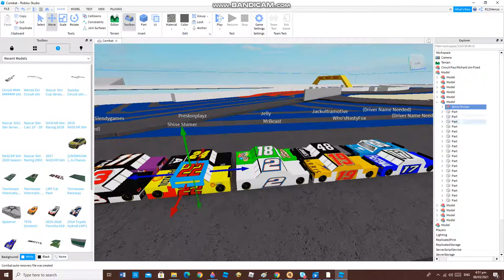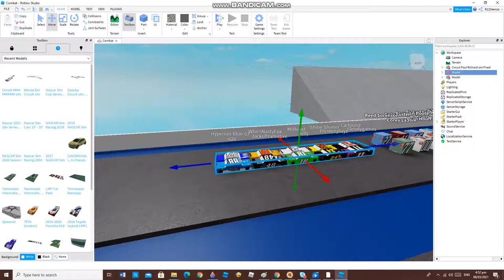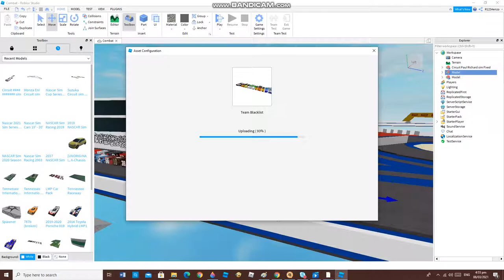Making NASCAR Sim Cars For YouTubers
I Will Learn You How it's Real?